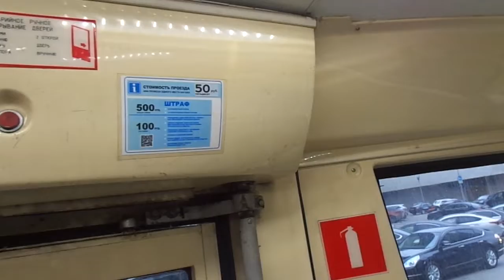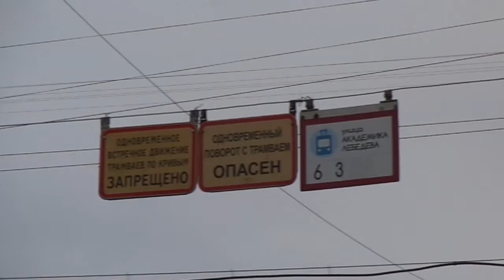Трамвай "3709 по 6" Петербурга 10-***: 71-623-03 (УКВЗ) б.3709 по №6 (03.12.20)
Трамвай 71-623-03 (УКВЗ), бортовой 3709, следующий по маршруту №6.
Видео снято на участке: Финляндский проспект, Большой Сампсониевский, Боткинская улица (от ост. "гост. С-Петербург" до ост. "ул. Академика Лебедева")
Дата съемки: 3 декабря, 2020 в 13:46.